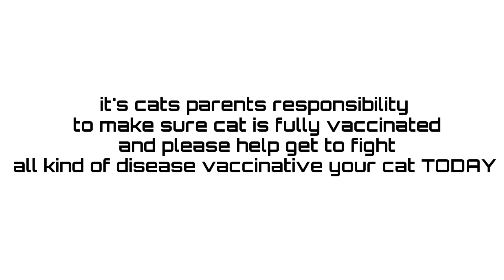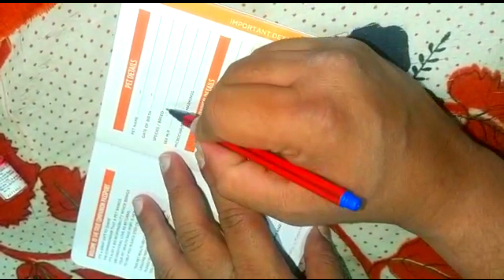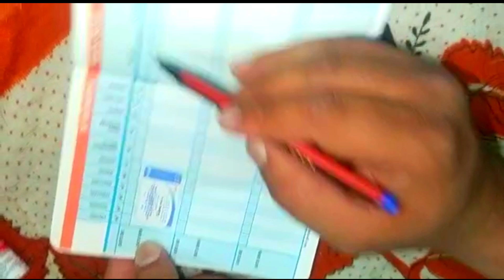vaccination at home/cat vaccination schedule/kitten vaccination @nawaz persian 2022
cat vaccination schedule india | how to vaccinate a kitten 2022

CAT VACCINATION TYPES & HOW OFTEN ARE THEY NEEDED Why cat & Kitten vaccination is compulsory full important details Every thing you need to know about cat vaccination |vaccination dose | Cat vaccination schedule how to maintain in india  | vaccination price how you can vaccinate kitten and cat in home cat vaccination information given in Hindi
Panleukopenia Virus in Cats
Cat Leukemia (Feline Leukemia Virus)
Poxvirus in Cats
CAT FLU
months old Persian kitten is sick has fever and diarrhoea is not eating
Feline calicivirus
this virus can be cured if you vaccination has done for cats and kittens high temperature please avoid to give vaccine and other important details of cat vaccination
all video is instructed by pet doctor

information videos

information

kitten vaccination
vaccination at home
nawaz persian
cat vaccination at home
cat vaccine price
how to vaccinate a cat
cat vaccine at home
cat vaccine reaction